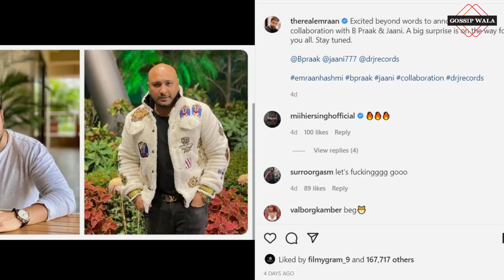Ishq Nahi Karte Emraan Hashmi | Ishq Nahi Krte B Praak, Sehar Bamba | Ishq Nhi Krte B Praak | Jaani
Ishq Nahi Karte Emraan Hashmi | Ishq Nahi Krte B Praak, Sehar Bamba | Ishq Nhi Krte B Praak | Jaani@gossipwala_official